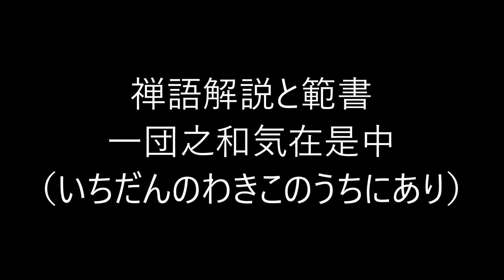田村季山先生による禅語解説と範書「一団之和気在是中」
本日は「一団之和気在是中（いちだんのわきこのうちにあり）」です。